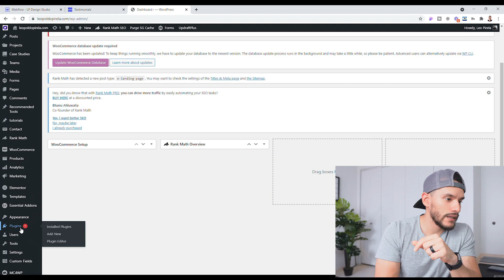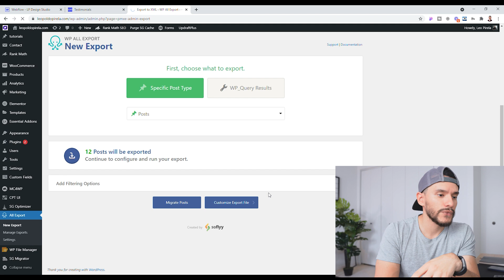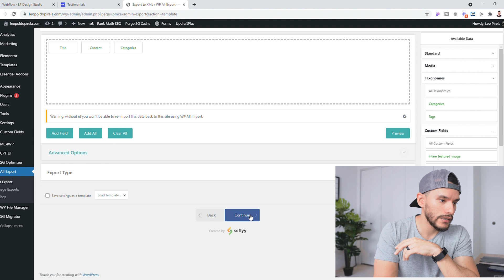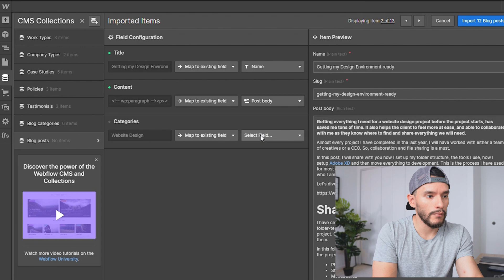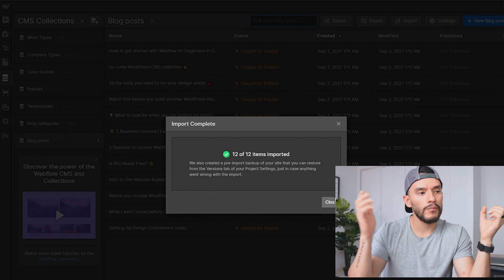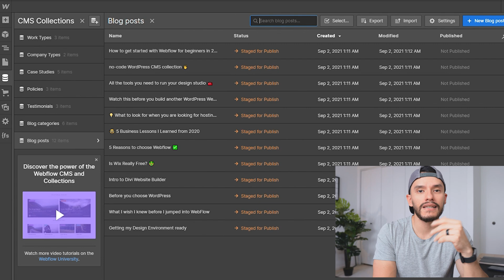How to export from Wordpress to Webflow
If you are redeveloping a WordPress website into Webflow, you might run into having to export content from WordPress and import it in Webflow.

In this video I am showing you how you can do this using one single WordPress plugin, a CSV import file and Webflow's import option. This will only take a few minutes, but it all depends on how much content you are exporting from WordPress.

If you are exporting content from a website built using Divi into Webflow, make sure to clean up all the unnecessary HTML tags that might be added.

Chapters:
0:00 Video Topic Intro
00:40 Why you might need to do this
01:01 WordPress
01:10 Download Wordpress Export Plugin
01:17 Search for All Export
01:30 How to export from Wordpress
04:10 Mapping Fields inside Webflow
05:10 Tips and Thoughts

THE MUSIC IN ALL MY VIDEOS:
Epidemic Sounds | Great music for those doing Youtube Videos
Item ID:                         B3KYEPN
Author Username:                 LuckyBlackCat
Licensee:                        Leopoldo Pirela